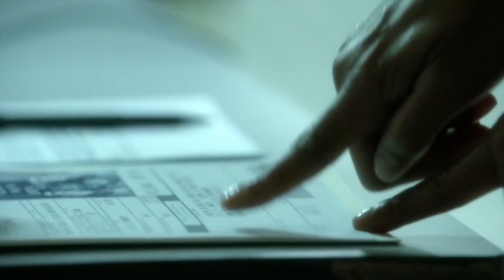Телесеть 35. Моцарт в джунглях/Mozart in the Jungle. Империя/Empire.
Все больше зрителей, крупных бюджетов и интересных ролей плавно пересекают грань между прокатным кино и телевидением в сторону последнего. Видеоблог «Телесеть», специально снятый для YouTube, расскажет вам о самом передовом и культовом что есть на современном телевидении. Ведущий видеоблога Андрей Алферов -- кинокритик, телеведущий и блоггер.

Премьера «Телесети» состоялась в рамках NoName Club, на допремьерном показе фильма «Отель Гранд Будапешт», прошедшего 13 мая 2014 года.